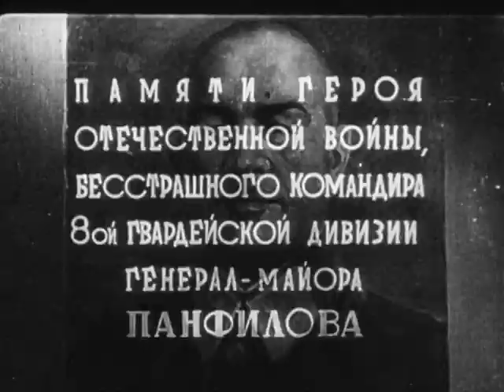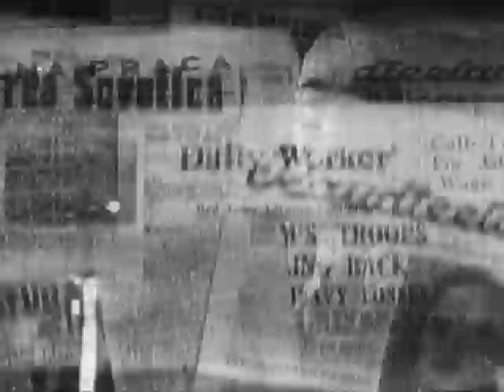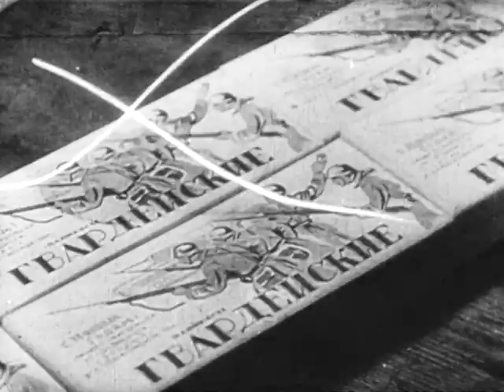Восьмая гвардейская (1943 год). Часть 1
Фильм о легендарной Панфиловской дивизии. Центральный государственный архив кинофотодокументов и звукозаписей Республики Казахстан, г.Алматы